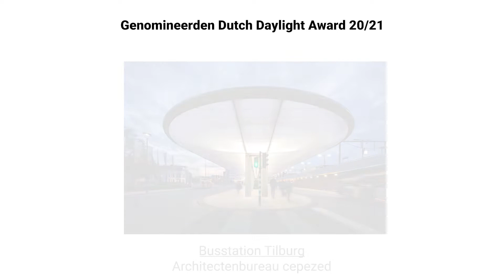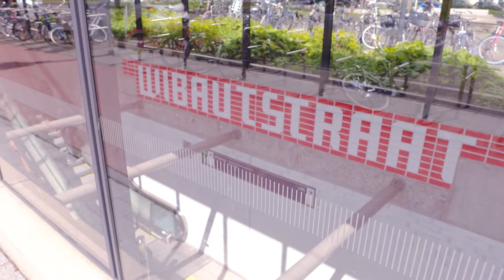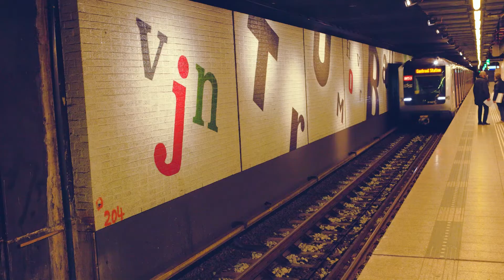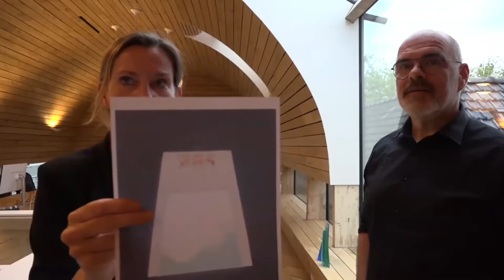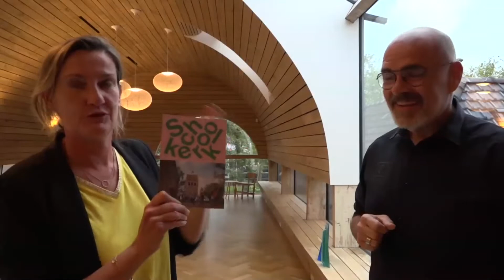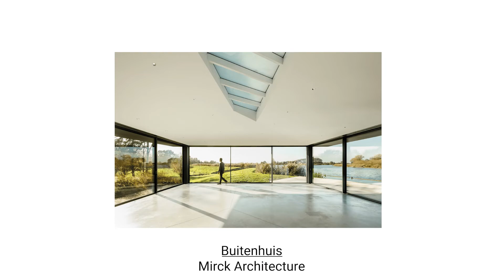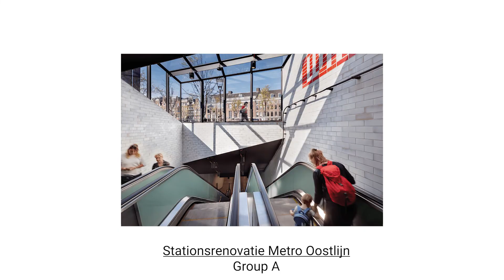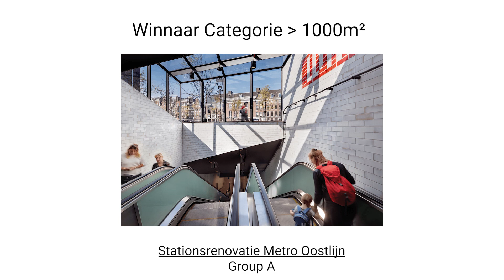Dutch Daylight Award 20/21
Op 21 juni heeft de feestelijke uitreiking van de Dutch Daylight Award editie 20/21 plaatsgevonden. Anders dan anders is het event online gehouden, toch is het al met al een feestelijke dag geworden op de langste dag van het jaar.

Dutch Daylight zet zich in voor het promoten van daglichtgebruik in de gebouwde omgeving. De Dutch Daylight Award is in het leven geroepen om sprekende daglicht architectuur in de spotlight te zetten en letterlijk en figuurlijk in het zonnetje te zetten. Geniet van al het moois wat daglicht te bieden heeft.